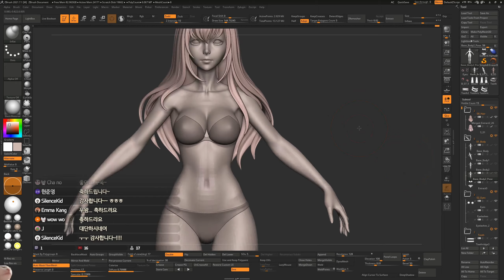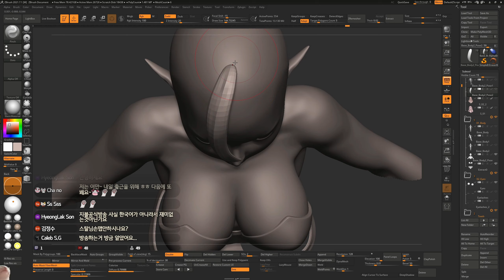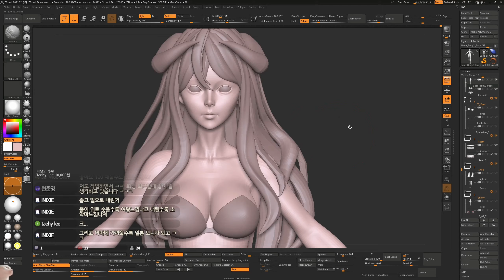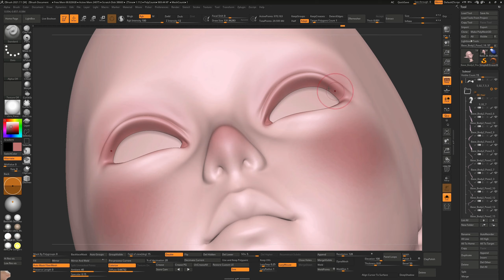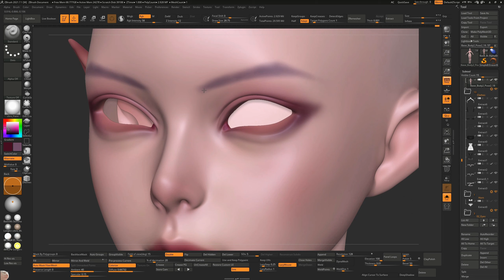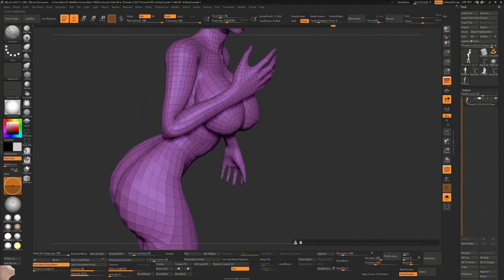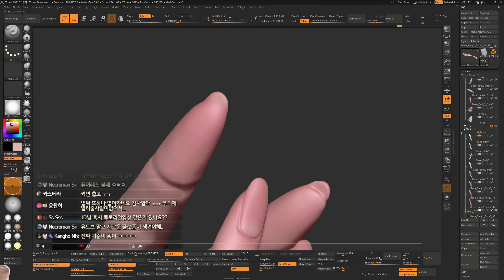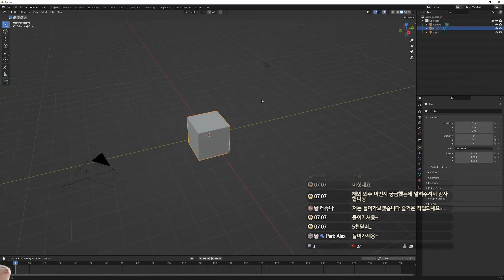Making of Succubus 3D | Timelapse 서큐버스 3D 제작 과정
서큐버스 제작 과정 - Making of succubus
채널 맴버쉽 가입(Join membership)